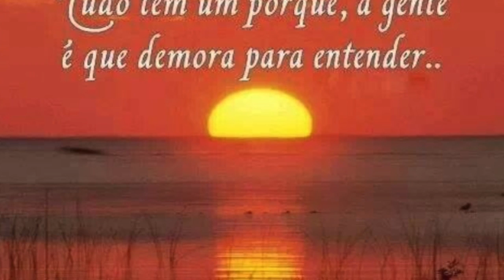Rebecca dedicando seu amor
This video is about Rebecca dedicando seu amor